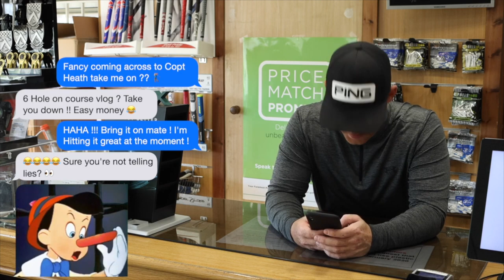Battle of the Pros - 6 Hole on Course Vlog - Copt Heath Golf Club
This video is about a 6 hole on course vlog at copt heath golf club with professional golfer Mike Bayliss.

P.s sorry about the wind !! had a nightmare with my microphone !